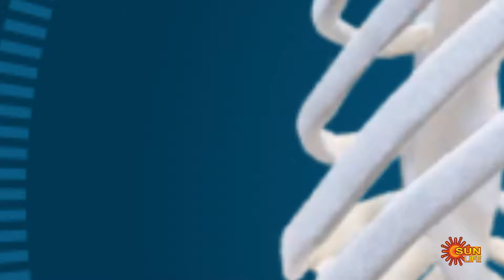முதியோரின் தாழ் நிலை சர்க்கரை அளவை கையாள்வது எப்படி? - டாக்டர் வி.பாலாஜி | Nalanthana | Sun Life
முதியோரின் தாழ் நிலை சர்க்கரை (Low Sugar) அளவை கையாளும் முறை அதற்கான தீர்வுகள் - நீரிழிவு நோய் நிபுணர் டாக்டர் வி.பாலாஜி.

A medical talk show that features the health, wellness, and care of elderly people. Get medical advice and information from a geriatric physician who specializes in diagnosing and treating specific medical and health conditions that affect older adults.